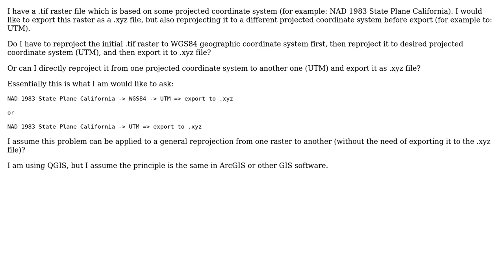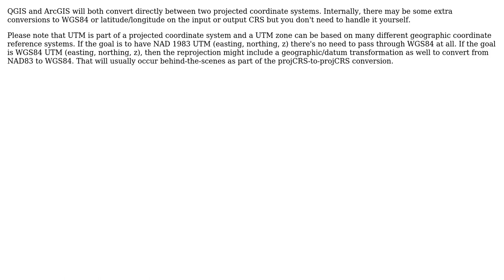GIS: Reprojecting raster from one CRS to another? (2 Solutions!!)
GIS: Reprojecting raster from one CRS to another?

With thanks & praise to God, and with thanks to the many people who have made this project possible! | Content (except music & images) licensed under CC BY-SA | Music | Images & others | With thanks to user PolyGeo user mkennedy user marco user GISdirtsniffer and the Stack Exchange Network Trademarks are property of their respective owners. You are responsible for your own actions.